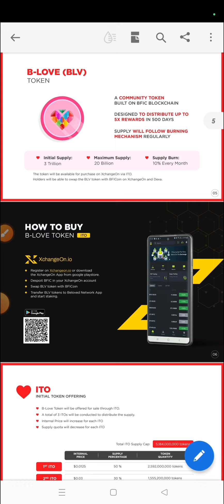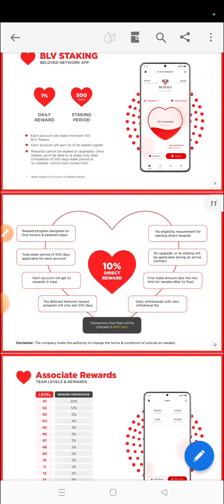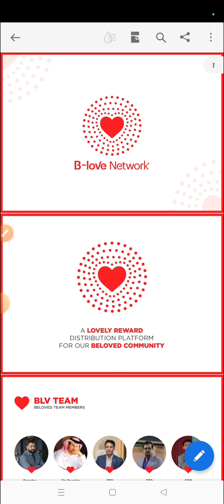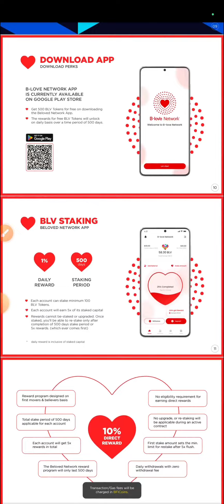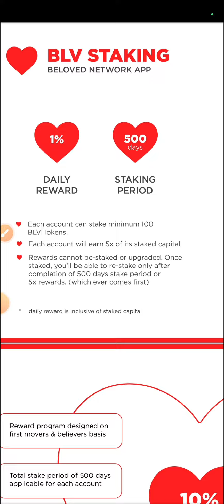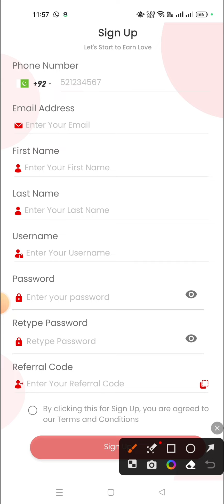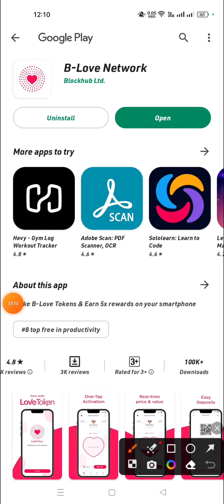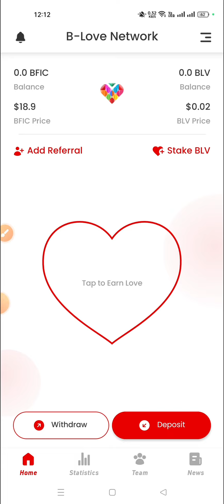B-Love Network Kya Hai ! Bloved Network Full Plan 2023 ! BLV Token| Earn without investment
Follow the link, download the B-Love Network App & Get 100 BLV Tokens for Free by using this